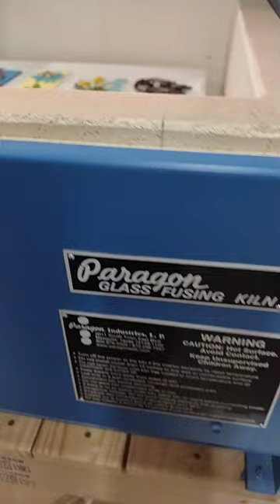Little Glass Projects to Fire in the Kiln